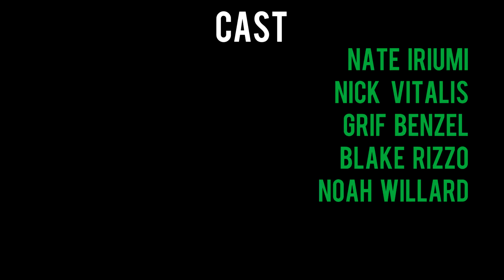Hands On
This film was made for the Seattle 48 hour film contest. This version has been re-edited and altered since its screening. This version does not completely follow the rules of the 48 hour film festival so it was not entered.

To explain this version of the film I just wanted to have a separate edit of the film that shows our original layout and idea. If you watch the original you can see how different it is. That is due to problems our group and many other groups face in the 48 hour film contest. Time. Due to the length of the film we had to cut out about 3 minutes total of our script. We were also not able to put in any of the separate audio we recorded due to the time restraints. That's why the 48 hour film contest is a lot of fun and unique. You need to make sure you plan everything otherwise you run into problems.  These two versions serve as a testament to how challenging the 48 hour film festival can be.

Overall I just wanted to make this edit of the film because even though it doesn't completely follow the rules of the 48 hour contest we all still put a lot of work into it. Its nice to be able to see what the original idea was. Of course this version still has its issues but I still think it is funny and enjoyable.